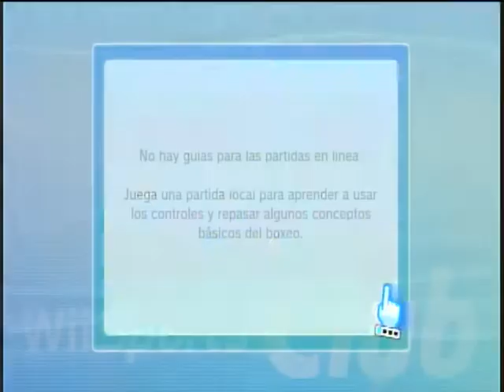Wii Sports Club - Box ONLINE - Id = ulisescd - Wiiu Noticias